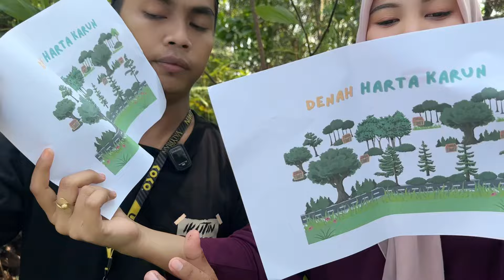Boneka Santet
mama abil dan tim menemukan boneka santet dihutan